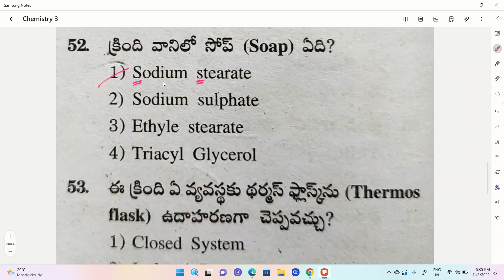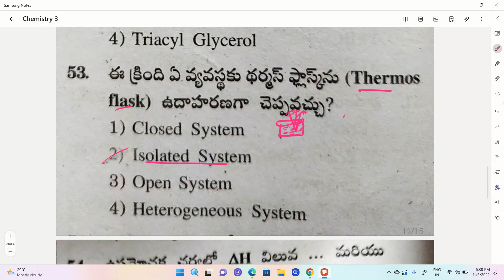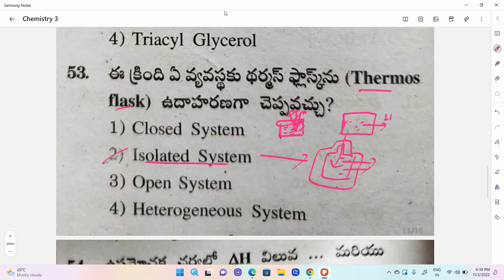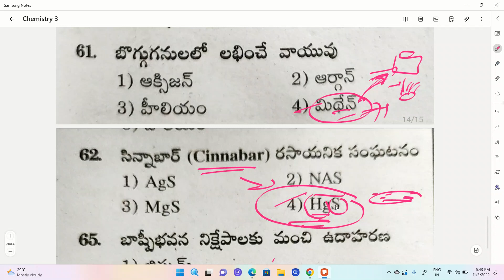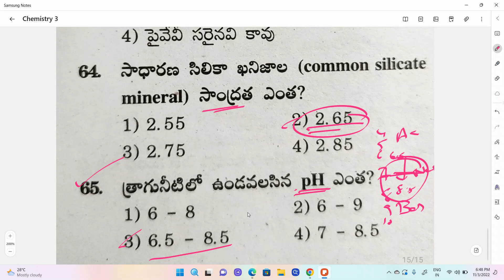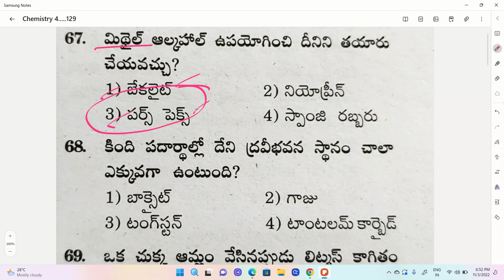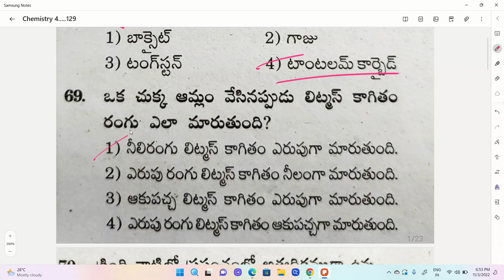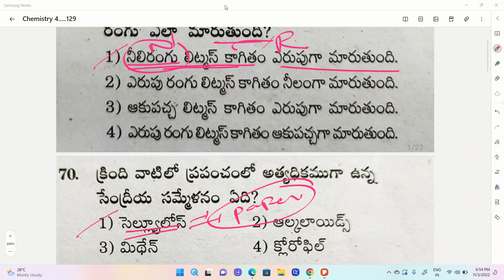AP HIGH COURT JOBS,GK CHEMSITRY TOP QUESTIONS PART 5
AP HIGH COURT PREVIOUS PAPERS/MODEL PAPERS BITS (GK,ENG & Mental Ability)

General English Grammer playlist for ALL(SGT/SA/SI/CONSTABLE/ALL EXAMS

9th,10th Telugu Textbook

1 - 6 th Telugu New Textbook full explanation

1 - 5th Telugu New Textbook Practice Bits

3rd Class New Mathematics full Textbook

3rd Class New Mathematics Practice Bits

4th class New Mathematics full Textbook

3 to 10 th classess తెలుగు-పదాలు,వ్యుత్పత్య్తర్థాలు,ప్రకృతి - వికుృతులు,పర్యాయపదాలు,నానార్థాలు,జాతీయాలు

7 th old telugu full  textbook with answers

8th old telugu full textbook with answers